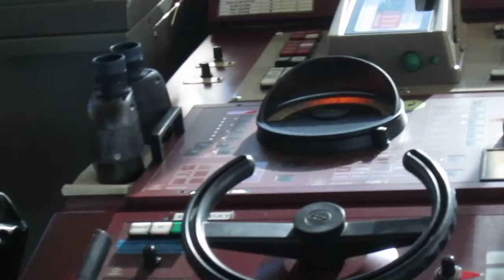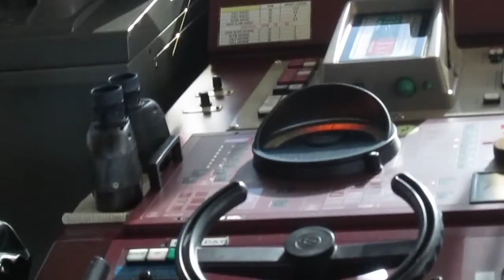Voyage en cargo Livorno Italia, Callao Pérou Trip by vessel Livorno to Callao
Sur la passerelle de commandement/ on the bridge